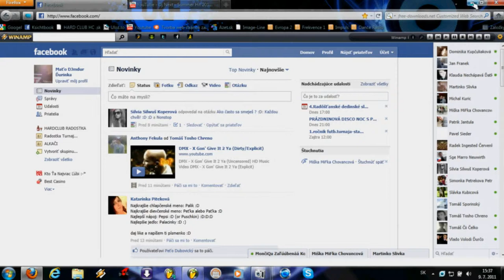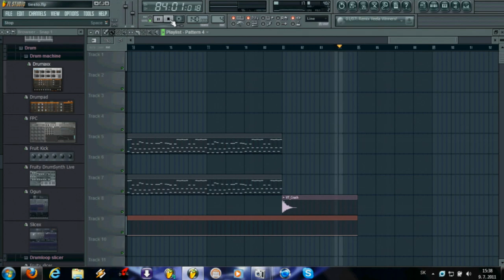JA & Tiesto len takk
nudaa .